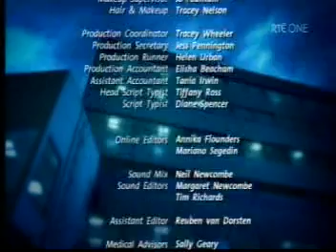Shortland Street ep 3487 pt3/3